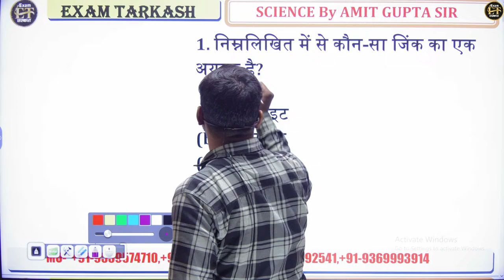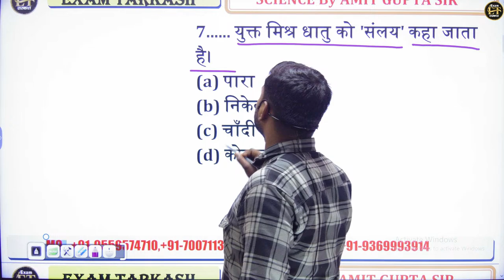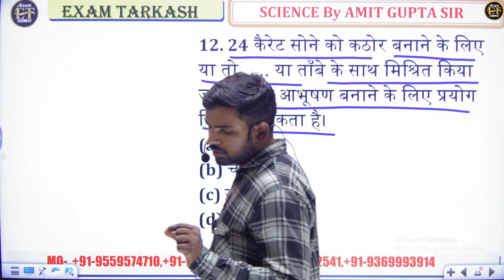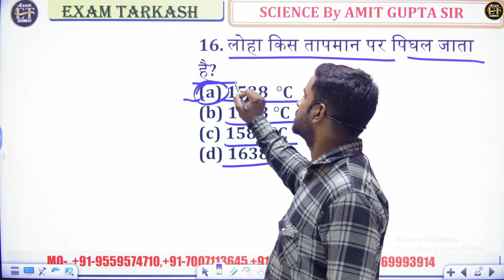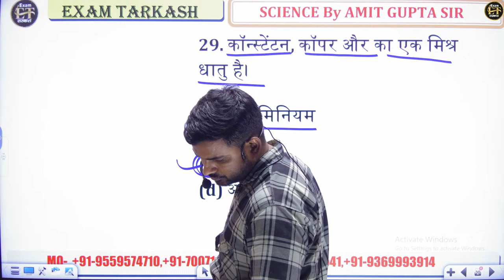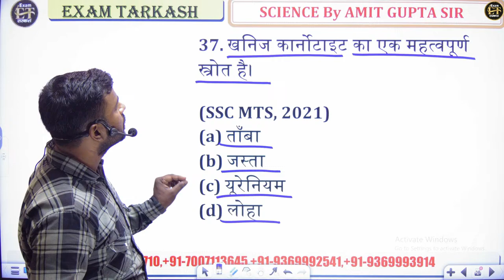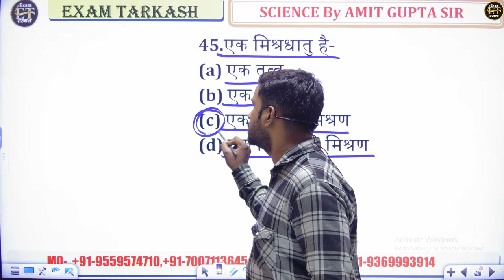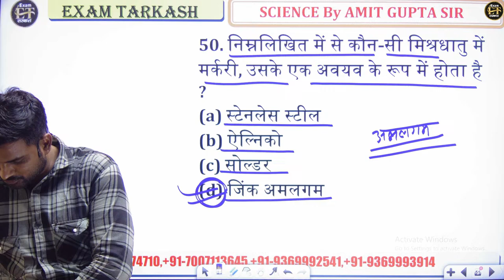UP TGT | PGT | GIC-LT | BPSC | CHEMISTRY CHAPTER WISE PRACTICE-07 | AMIT GUPTA SIR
UP TGT | PGT | GIC-LT | BPSC | CHEMISTRY CHAPTER WISE PRACTICE | MOLE CONCEPT | AMIT GUPTA SIR

➤ Welcome to Exam Tarkash YouTube Channel.

We as a YouTube channel work promisingly to provide quality content to crack your exam in an easy way and build your career in a desired teacher job. Keeping in mind the needs and strengths of each and every student we include:-
✔️ Marathons
✔️ Generic Video
✔️ Informative Videos
✔️ Motivational Sessions

👉 Have Any Queries? Ask Us.